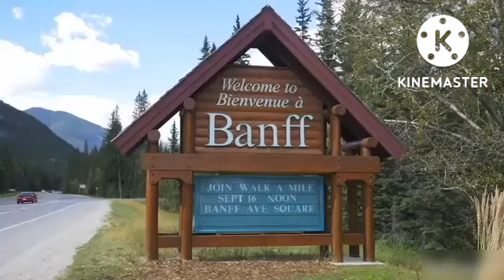25 Natural Wonders of the World || paulmrqzvlog🇵🇭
25 Natural Wonders of the World:

#25 Angel Falls
#24 Giant's Causeway
#23 Na Pali Coast
#22 Mount Everest
#21 Pulpit Rock
#20 Wadi Rum
#19 Lake Baikal
#18 The Maldives
#17 Banff NP
#16 Salar de Uyuni
#15 Yellowstone
#14 Iguazo Falls
#13 Sahara Desert
#12 Galapagos Islands
#11 Pamukkalle
#10 Zhangjiajie National Forest
#09 The Northern Lights
#08 Great Barrier Reef
#07 Antarctica
#06 Mount Bromo
#05 Victoria Falls
#04 Grant Canyon
#03 Ha Long Bay
#02 Amazon Rainforest
#01 Serengeti Migration